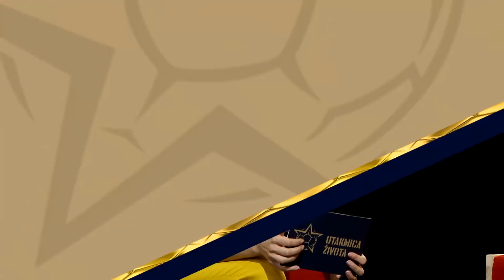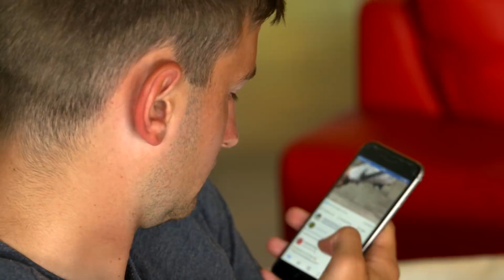Utakmica života - epizoda 7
Atmosfera u ekipi sve je bolja, stvaraju se prva prijateljstva, veze među kandidatima sve su čvršće.

Tonći Gabrić svojim učenicima otkriva male tajne velikih majstora...

Gosti u studiju su Gordon Schildenfeld i Danijel Pranjić, a govore o svom prijateljstvu i odnosima među igračima općenito.